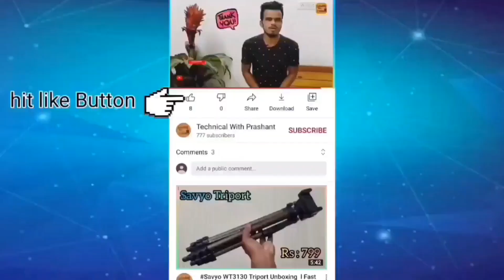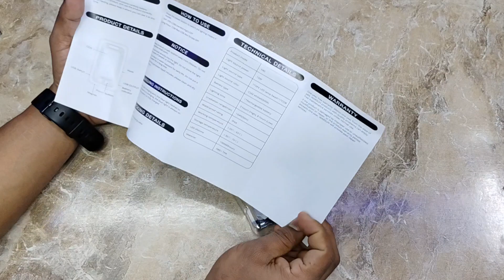Warsun Work Y40 Soalr multifunction Lamp Unboxing Review {Led Lamp}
Call mate power bank